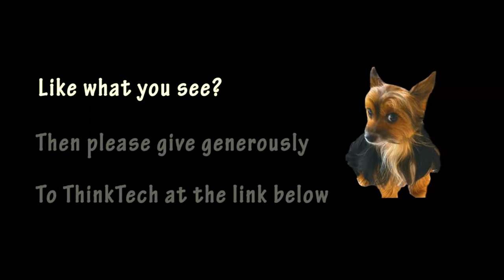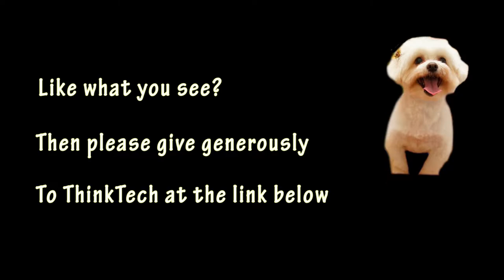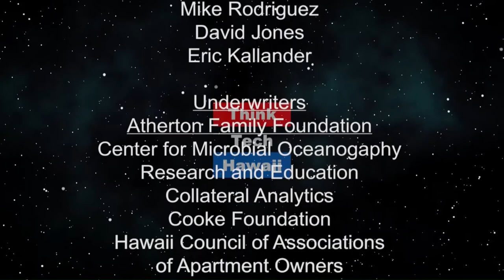Basic Requirements for a Startup Business (Adventures in Small Business)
Know What to do.  Dennis Wong welcomes in Dustin Deniz to talk about the do's and don't's of starting a business.

The host for this episode is Dennis Wong. The guest for this episode is Dustin Deniz.